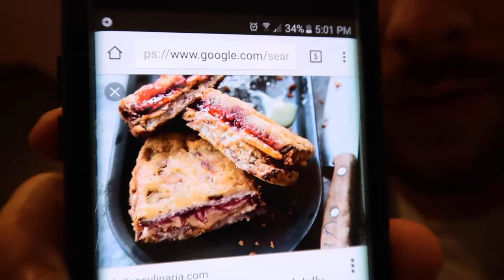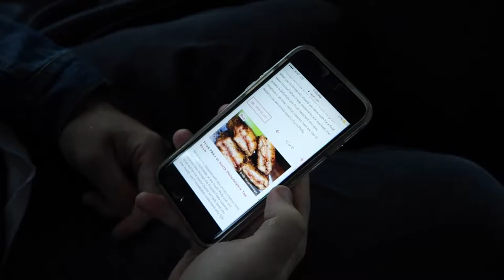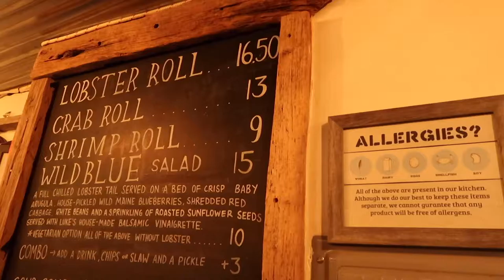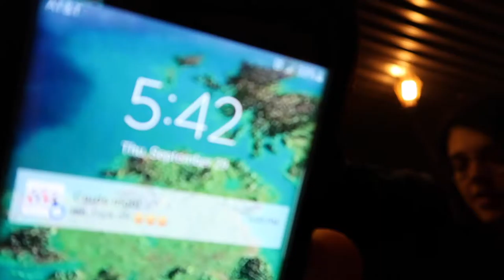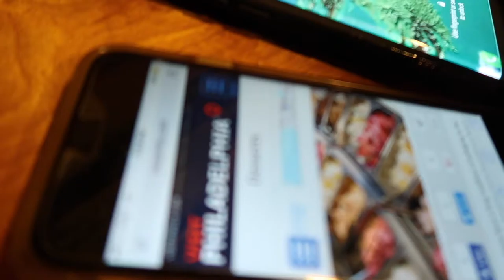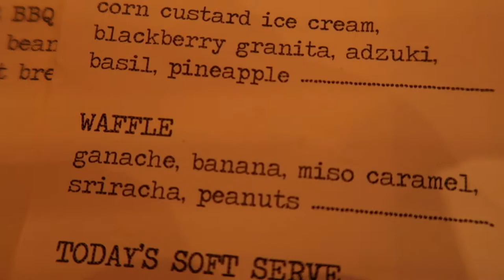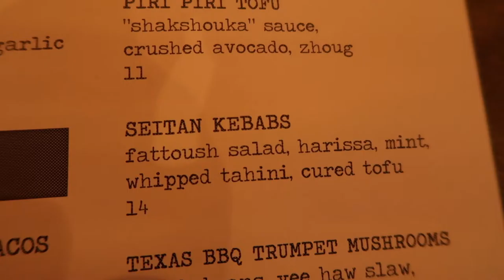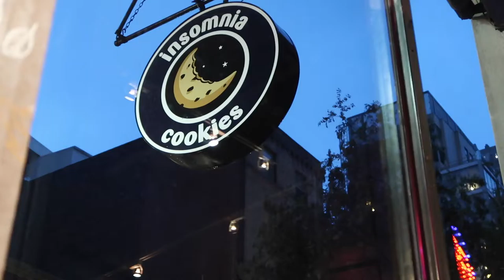Lobster, Waffles and Cookies. OH! AND RAIN...